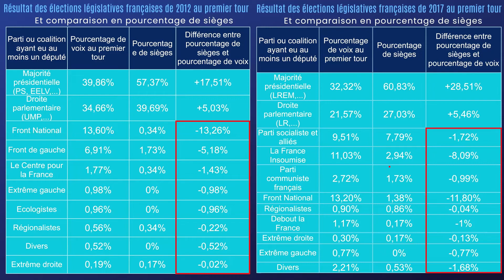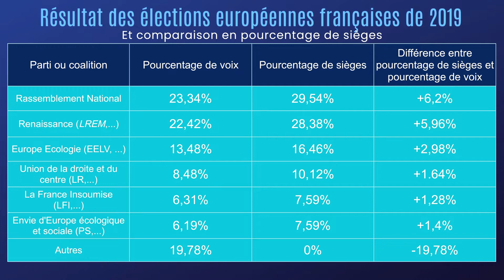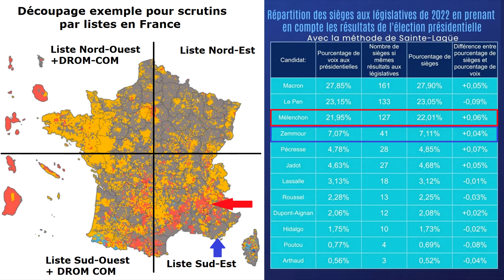Elire une assemblée représentative: la Proportionnelle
Avec les élections législatives qui arrivent et des sondages qui semblent montrer que la distribution des sièges sera bien différente que le pourcentage de voix, on va essayer de voir comment mettre en place un autre système.

Logo par Bax (qui crééra un jour un compte Instagram)
Musiques: Lakey Inspired
Sondage utilisé: Harris Interactive– Toluna pour Challenges
marge d’erreur 1,4-2,9%
A lire sur le sujet: Michel Balinski, Le suffrage universel inachevé.

Sommaire:

00:00 Introduction
0:19 Les législatives en France
0:57 La proportionnelle et les élections européennes
2:12 Une méthode RÉVOLUTIONNAIRE pour élire une assemblée
2:50 Un exemple simplifié du fonctionnement de cette méthode
3:29 Conclusion